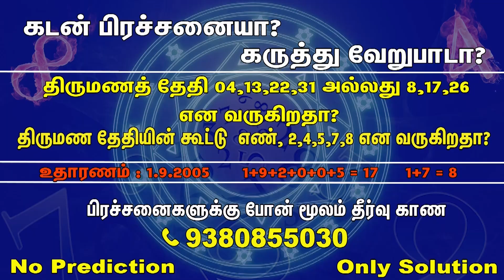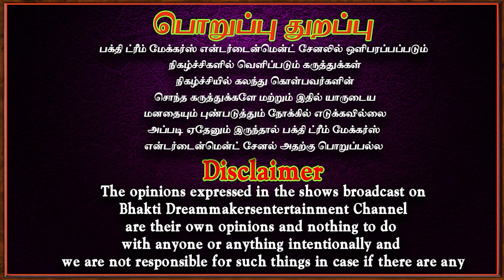திருப்பள்ளி எழுச்சி திருப்பாவை திருப்பல்லாண்டு கேளுங்கள் வாசியுங்கள் | Thirupalli ezhuchi thirupavai